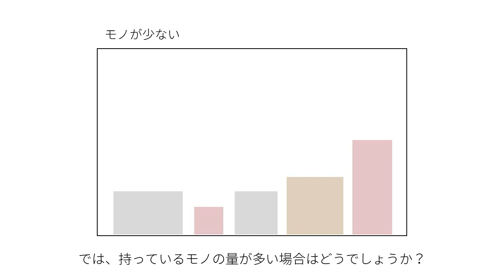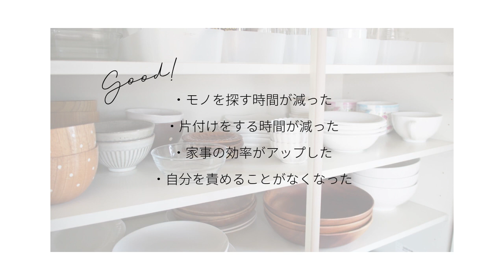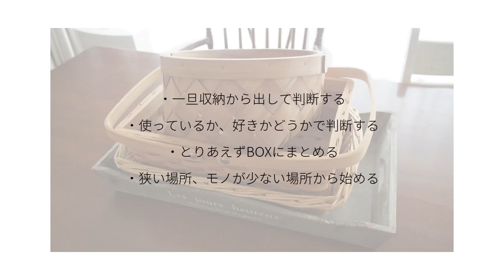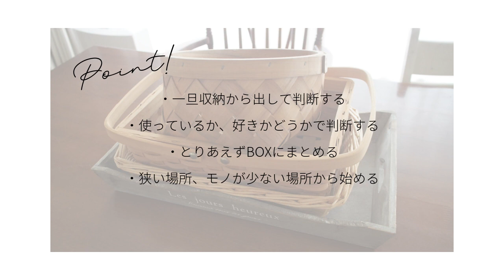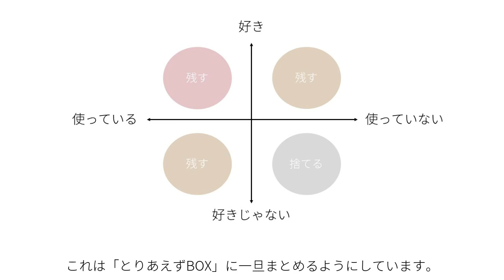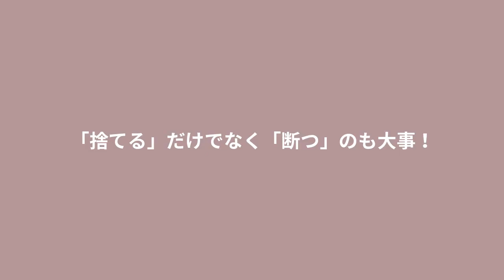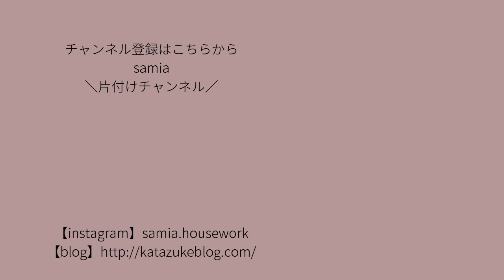断捨離をする効果とは？モノが捨てられない人も部屋が片付けられるようになるやり方とコツ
モノが捨てられなくて困っている方向けの動画です。文字が多めですが、これを見ると断捨離ができるようになることを目指して作りました。部屋を片付けたい方はぜひご覧ください！

1.断捨離をする効果とは？どんないいことがある？
・モノを多く所有するデメリット
・モノを減らすメリット
2.断捨離のとき捨てるモノと残すモノの判断のコツ
・一旦出して判断する
・使っているか、好きかどうかで判断する
・とりあえずBOXにまとめる
・狭い場所、モノが少ない場所から始める
3.「捨てる」だけでなく「断つ」のも大事！
・適正量を決める
・1イン1アウトを意識する
・タダのモノでももらわない

この動画の内容を文章でゆっくり読みたいかたはブログをご覧ください。

このチャンネルでは家事をラクにするための収納の方法や、無印良品、100均などのおすすめ収納グッズをご紹介しています。

片付けチャンネルの人気動画